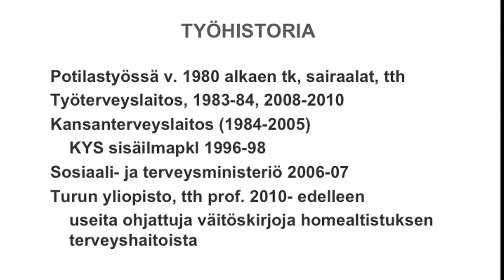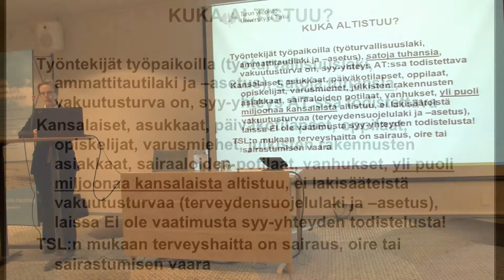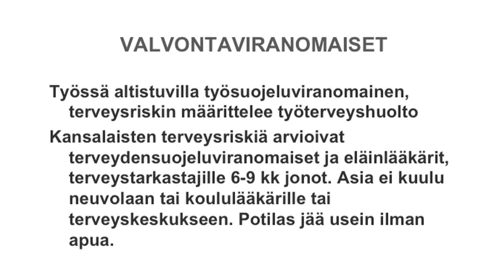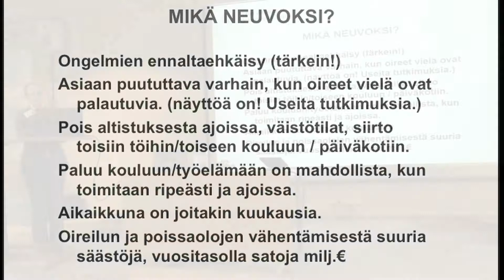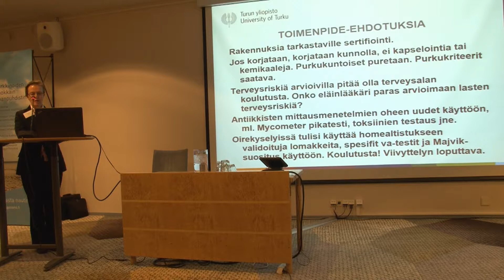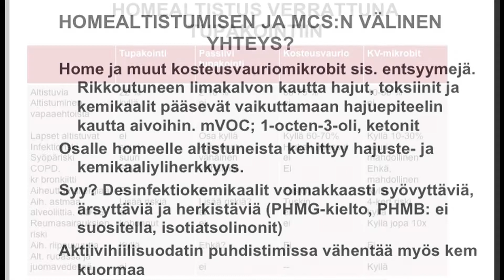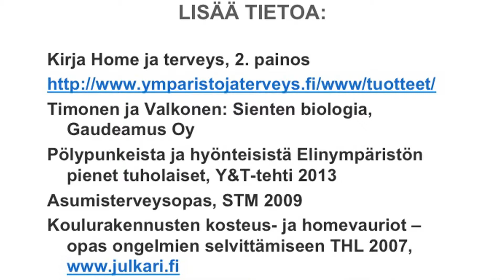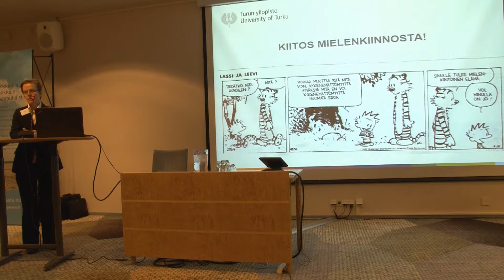Genano - Sisäilmaseminaari 27.2.2014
Genano Oy
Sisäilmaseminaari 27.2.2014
Marina Congress Center, Helsinki
Puhujana: Tuula Putus, työterveyshuollon erik.lääk.
Työterveyshuollon ja työlääketieteen professori,
ympäristölääket. dosentti.